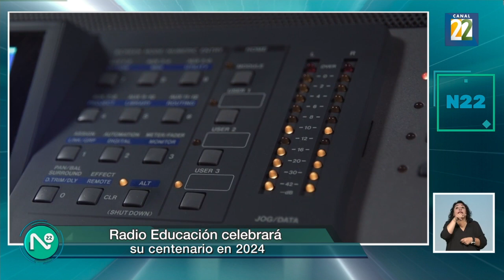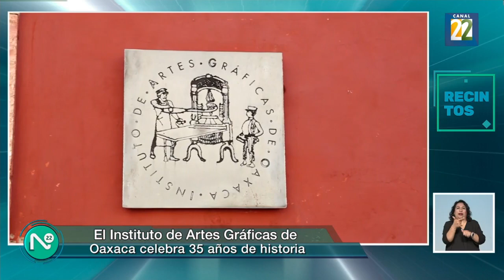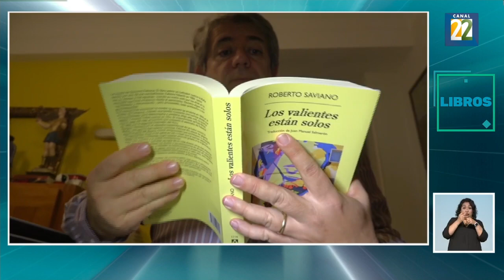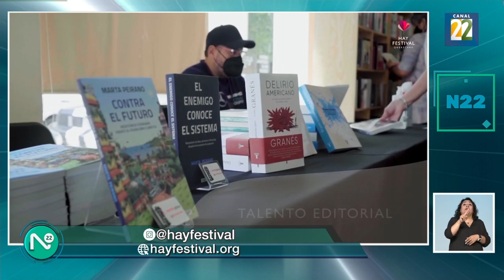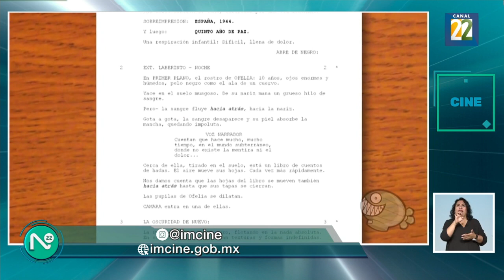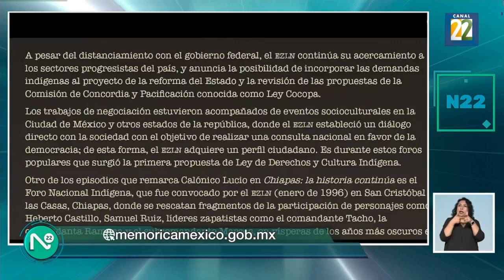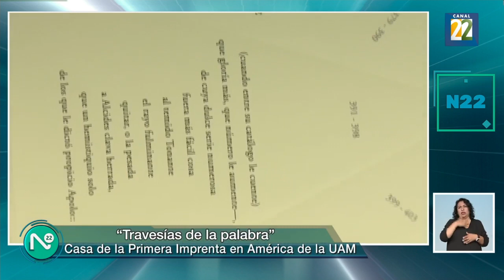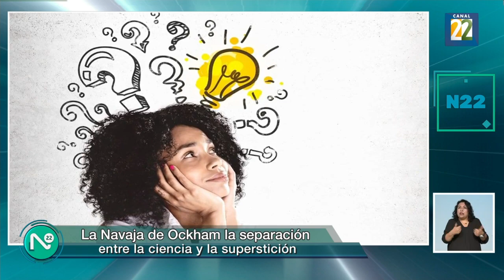Noticias 22, lunes 08 de enero de 2023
1. Clebracion y actividades en torno al centenario de radio educación
2. Joshua Gil sobre su película Sanctorum que recibió el GDN Awards 2023
3. La colmena primera misión de la UNAM a la Luna sera lanzada desde Cabo Cañaveral
4. Iago cumple 35 años de actividades
5. XXXVI Encuentro Nacional de los amantes del teatro, Obra de Corazón Fresero, Por la ruta de mis barrios
6. Efeméride nota con gráficos: Giotto
7. Sexta convocatoria del estímulo para la creacioón audiovisual para comunidades indígenas y afrodescendientes 2024
8. "Los valientes están  solos" De Roberto Saviano
9. Hay festival, Jérico, Medellín, Forum Panamá y Cartagena de Indias en enero
10. Exposición entre presencia y sentido: Las formas de la poética
11. En la piel de... Boris Shoemann
12. José Miguel Álvarez sobre convocatorias del programa Focine para 2024
13. Programación de arranque 2024 arte escenicas
14. Exposición EZLN, La historia continúa 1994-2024
15. Tendencia nota con gráficos: 81 ceremonia de los Golden Globe Awards
16. Exposición travesías de la palabra
17. La prisionera Hungara de Susana Wein
18. La navaja de Occam, la separación entre la ciencia y la superstición
19. Exposición la vuelta al mundo en 150 juguetes
20. Salida con música de Arcangelo Corelli